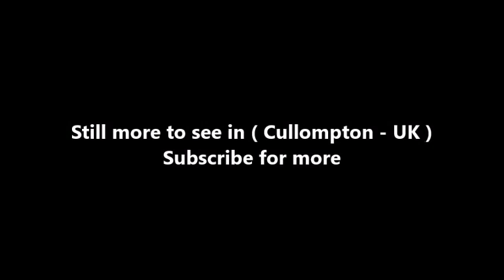Places to see in ( Cullompton - UK )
Cullompton is a town and civil parish in the district of Mid Devon and the county of Devon, England, locally known as Cully. It is 13 miles north-east of Exeter and lies on the River Culm. The earliest evidence of occupation is from the Roman period – there was a fort on the hill above the town and occupation in the current town centre. Columtune was mentioned in Alfred the Great's will which left it to his youngest son Aethelweard (c.880-922). In the past the town's economy had a large component of wool and cloth manufacture, then later leather working and paper manufacture.

A large proportion of town's inhabitants are commuters but there is some local manufacturing, including flour and paper mills. It has a monthly farmers' market held on the second Saturday of every month which is the oldest event of its kind in the South West. It is home to two grade I listed buildings: the fifteenth-century St Andrew's parish church and the seventeenth-century house known as The Walronds. The centre of the town is the only conservation area in Mid Devon and there are seven grade II* listed buildings and ninety grade II listed buildings in the parish.

The derivation of the name Cullompton is disputed. One derivation is that the town's name means "Farmstead on the River Culm" with Culm probably meaning knot or tie (referring to the river's twists and loops). In 1805 or 1806 the last bull-baiting in the town took place. On 7 July 1839, a severe fire destroyed many houses in Cullompton.

Cullompton is 4 miles (6.4 km) south-east of Tiverton, 13 miles (21 km) north-north-east of Exeter and 149 miles (240 km) west-south-west of London. It is at about 70 m above sea level. The parish covers nearly 8,000 acres (32 km2) and stretches for 7 miles (11 km) along the Culm valley.

The street plan of the town still reflects the medieval layout of the town. Most shops lie along Fore Street with courts behind them linked by alleyways. The length of the high street reflects the prosperity of the town from the sixteenth to the eighteenth century when it was a centre of the cloth trade. The street plan is still fundamentally the same as shown on a map of 1663, with a wider area at the North end where markets were held, roads to Tiverton and Ponsford and a small lane leading down to a mill (now known as Lower Mill). This map has only two buildings with roofs coloured blue (conventionally meaning they were of slate) – St Andrew's church and the Walronds. There are two grade I listed buildings in Cullompton: the fifteenth century parish church (St Andrew's) and the Walronds at 6 Fore Street. There are also seven grade II* listed buildings and ninety grade II listed buildings. The centre of the town is a conservation area – the only one in the Mid Devon area. Hillersdon House, a Victorian manor house is near to the town centre and within the parish.

The Walronds was probably built in 1605 which is the date over the hall fireplace. St Andrew's church dates from the fifteenth century. Cullompton Manor House is a grade II* listed building with sections built in 1603 (dated panel and initials TT for Thomas Trock on the top corner of the front of the house) and 1718 (on a lead cistern head of a drainpipe, are the letters (L) S/WT (R) and the date 1718). Running parallel to the main high street is a leat with a public footpath running along it. The leat runs from Head Weir, north of Cullompton.

Junction 28 of the M5 lies within the parish of Cullompton and a short distance from the town centre. The Bristol and Exeter Railway opened Cullompton railway station when the railway opened on 1 May 1844. Devon County Council's Travel Transport Plan includes the reopening of Cullompton Railway Station.

( Cullompton - UK ) is well know as a tourist destination because of the variety of places you can enjoy while you are visiting Cullompton . Through a series of videos we will try to show you recommended places to visit in Cullompton - UK